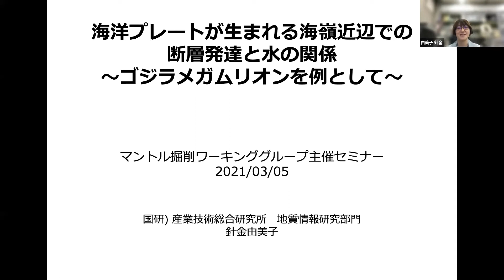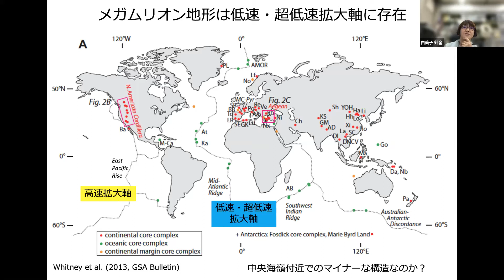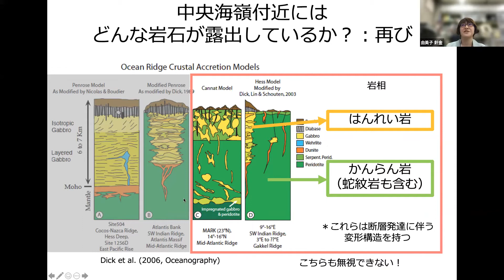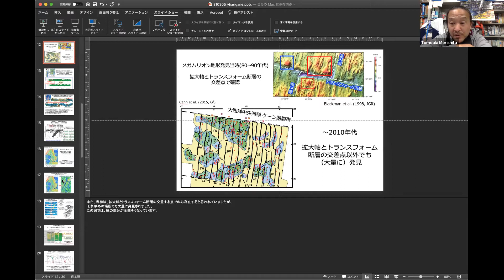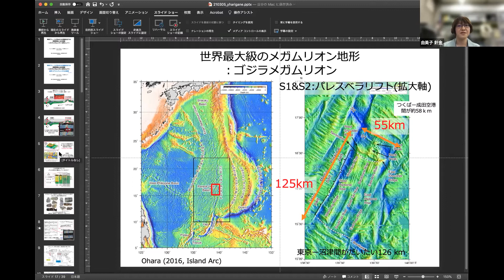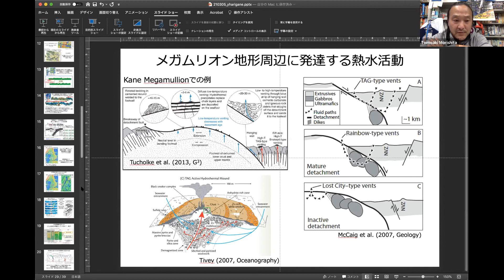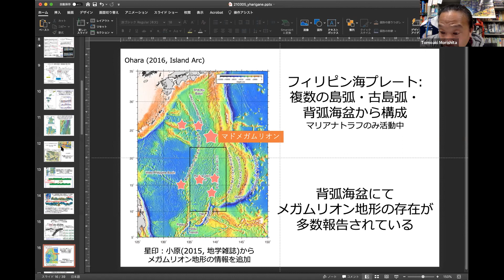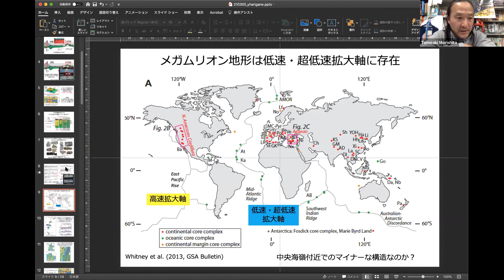マントル掘削WGセミナー4：海洋プレートが生まれる海嶺近辺での海洋コアコンプレックスの役割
J-DESC・マントル掘削WGが主催する、マントル掘削に関わる研究成果を広く紹介するオンラインセミナーの第4回です。

【タイトル】
海洋プレートが生まれる海嶺近辺での海洋コアコンプレックスの役割

【講師】
針金　由美子（産業技術総合研究所）

【概要】
 海洋プレートが破砕して水が入り込む可能性がある場所として、中央海嶺付近に注目する。特に、中央海嶺近辺に近年発見された海洋コアコンプレックスを紹介し、その地形的・岩石的特徴や分布などを紹介する。

【制作】
日本地球掘削科学コンソーシアム（J-DESC）
IODP部会　マントル掘削ワーキングループ